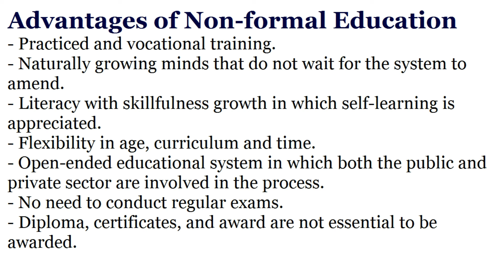Advantages of Non Formal Education or Learning. Urdu / Hindi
What is non formal Learning | Benefits of formal Learning | E Learning
non formal Education (Procedure, Advantage, Disadvantage, and when to use)
Type of education
Advantages of non formal Organisation - Organising
Types of Education | Formal Education | Non Formal Education | Informal Education Urdu Lecture
Types of Education:Formal, Informal and Non Formal Education
benefits of non formal Learning In Workplace
Advantages of non formal Education or Learning
benefits of non formal Education or Learning
merits of non formal Education or Learning